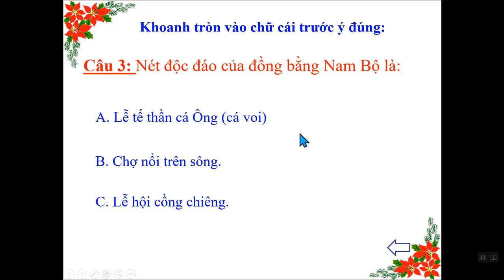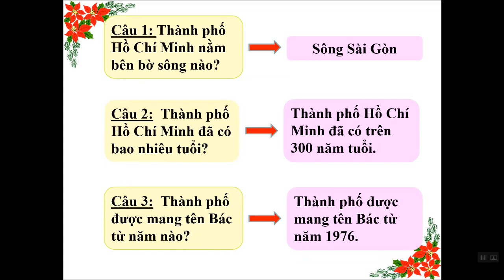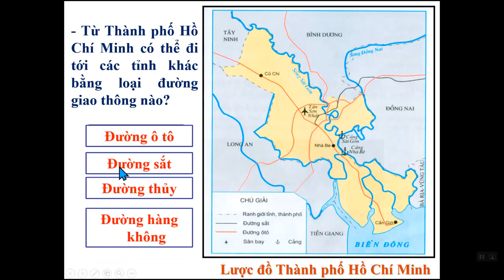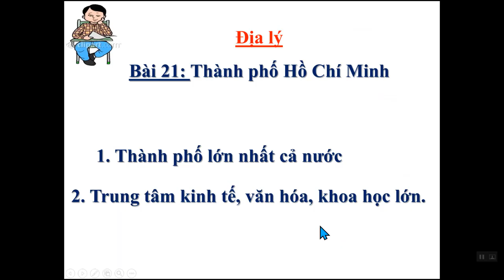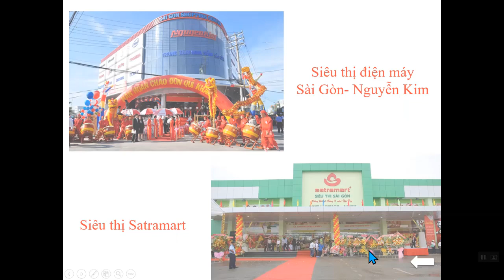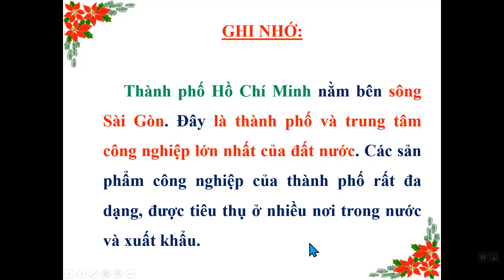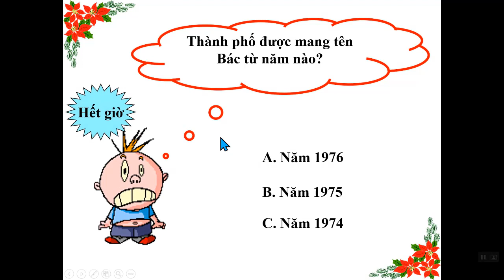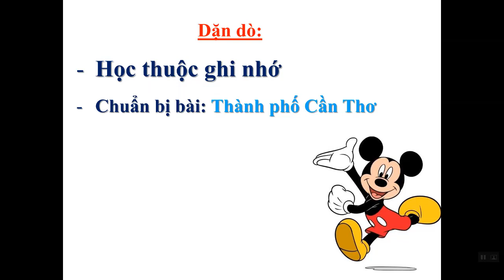Tuần 24 Địa lý TP HCM